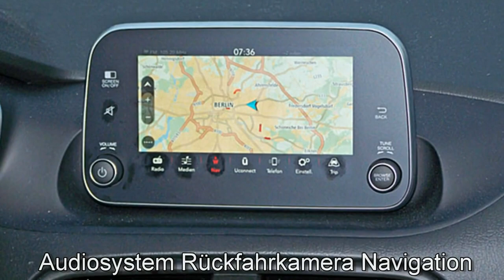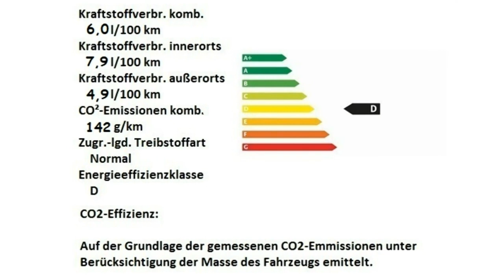Fiat Tipo 5 Türer MY18 grau Motor Village Berlin jetzt Stell.